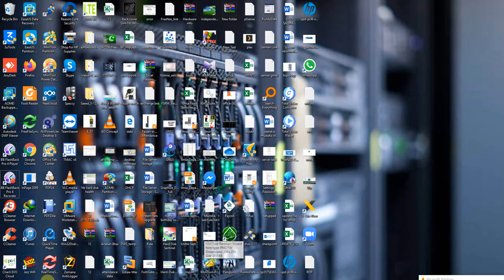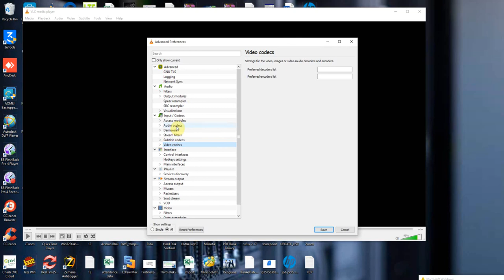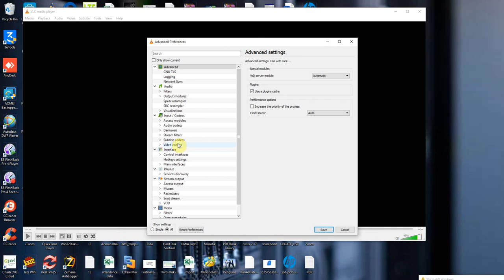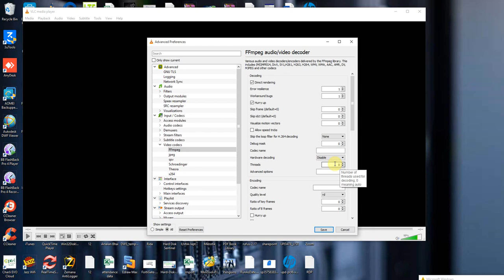How to Solve VLC Player Video Lag Problem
How to Solve VLC Player Video Lag Problem. 1080p video not playing properly in vlc android, how to fix video lagging on android, vlc video lagging android, vlc skipping and lagging, how to play 1080p videos smoothly on laptop, best vlc settings 1080p, vlc settings for best video quality, how to fix vlc media player.